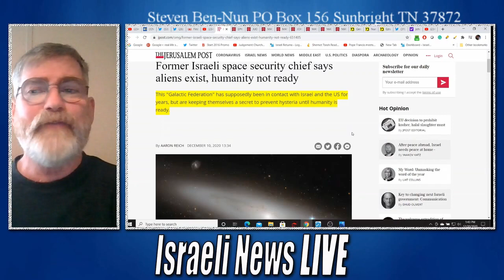The Archons Have Arrived (Clip: Full video link below)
The Archons Have Arrived Bringing the Antichrist with Them
The Archons Have Arrived which Christians are at War with
according to Paul and Jude also said that are inhabiting human bodies in among
us as deceivers. There has been disclosed that the Antichrist may have arrived
on earth too. Get ready we are in for a ride.

NOTE: Some donors have reported that when making online
donations they have had to click more than once before it would accept their
gift. This issue should have been repaired but if not here is a direct

Channel Links:
iconnectFX: Hezbollah